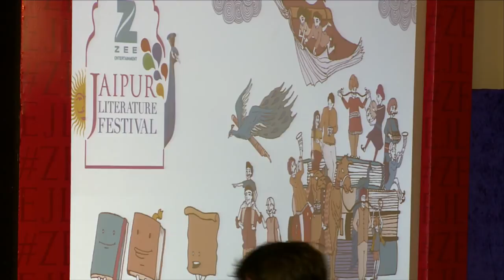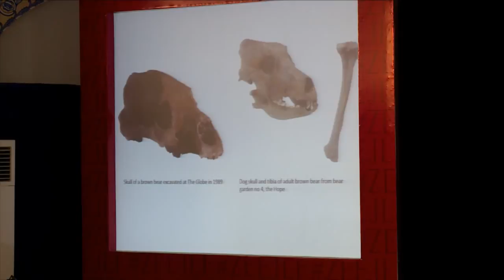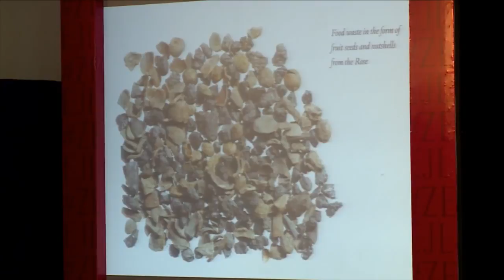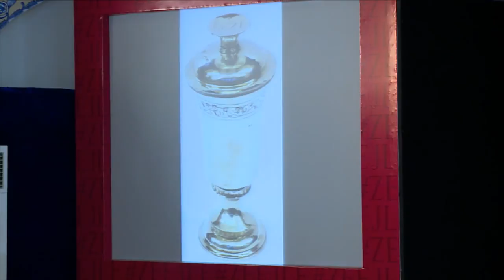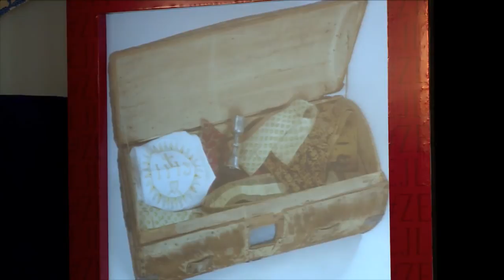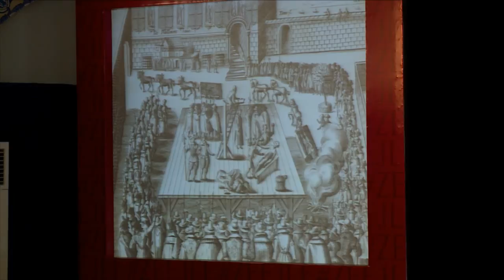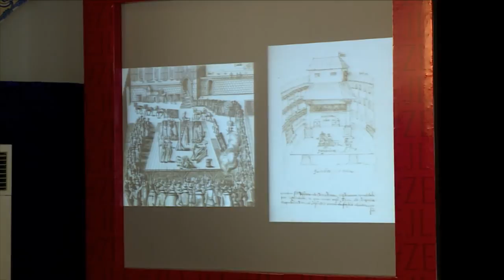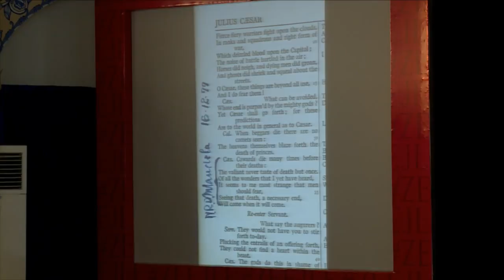ZeeJLF2017: Shakespeare’s Restless World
Neil MacGregor introduced by Tim Supple